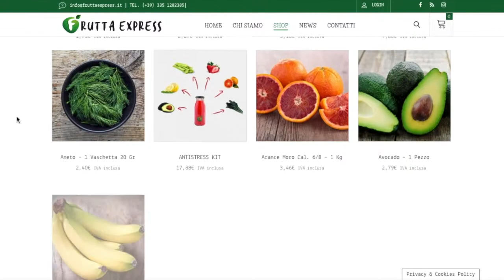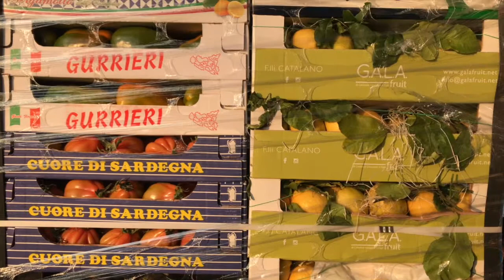Ortomercato Milano: a platform for growth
Milan’s wholesale market supplies more than a million tonnes of fresh fruit and vegetables a year. One of its tenants, Gala Fruit, says it sees significant potential to grow further.